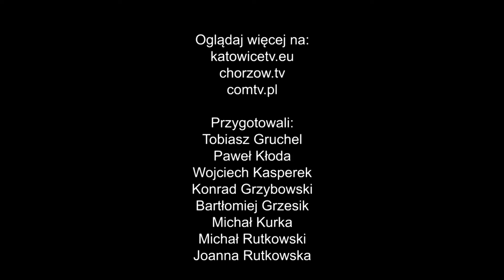CHORZOWSKI DZIEŃ PROMOCJI ZDROWIA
26 listopada w budynku Szkoły Podstawowej nr 1, został zorganizowany po raz 10. Chorzowski Dzień Promocji Zdrowia.